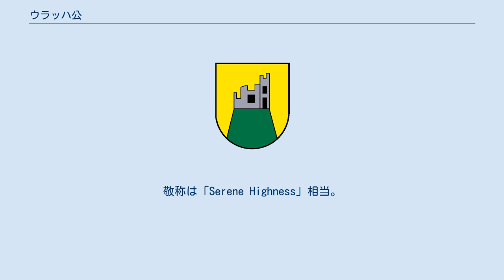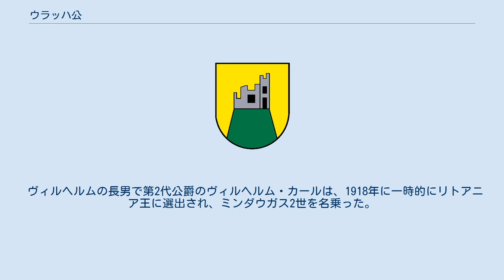ウラッハ公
ウラッハ公爵家の紋章 ウラッハ公（ドイツ語: Herzog von Urach）は、ドイツのヴュルテンベルク王国において創設された公爵位。
1867年3月28日、ヴュルテンベルク伯ヴィルヘルムに与えられた。
敬称は「Serene Highness」相当。
ヴュルテンベルク家の庶流ウラッハ家 (Haus Urach) として言及されることもある。
 初代ウラッハ公となったヴュルテンベルク伯ヴィルヘルムは、ヴュルテンベルク公フリードリヒ2世オイゲンの四男で、初代ヴュルテンベルク王フリードリヒ1世の弟であるヴィルヘルムが、トゥンダーフェルト＝ローディス男爵夫人ヴィルヘルミーネ（Wilhelmine Freein von Tunderfeld-Rhodis, 1777年 - 1822年）との貴賤結婚でもうけた6人の子供のうちの一人であった。
初代ウラッハ公ヴィルヘルムはテオドランド・ド・ボアルネとの最初の結婚によってカトリックに改宗し、またフロレスティーヌ・ド・モナコとの再婚によって、1918年に起きたモナコ公国の継承問題にウラッハ公爵家を巻き込むことになった。
 ヴィルヘルムの長男で第2代公爵のヴィルヘルム・カールは、1918年に一時的にリトアニア王に選出され、ミンダウガス2世を名乗った。
ウラッハ公爵家は現在、初代公爵ヴィルヘルムが再建したリヒテンシュタイン城 (en) を居城としている。
 ウラッハ公爵夫妻以外のウラッハ公爵家の人々は「ウラッハ侯爵 (Fürst von Urach)」および「ヴュルテンベルク伯爵 (Graf von Württemberg)」の称号で呼ばれる。